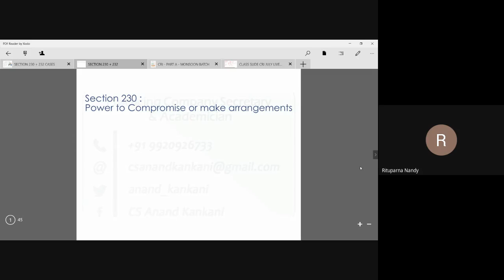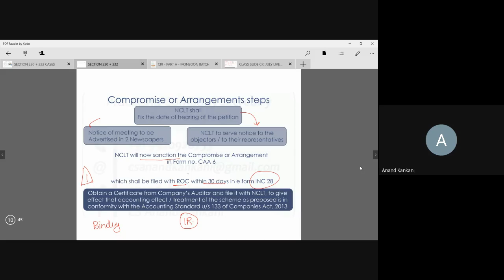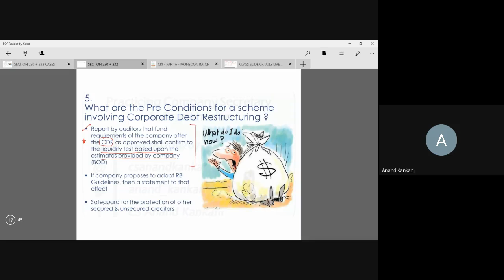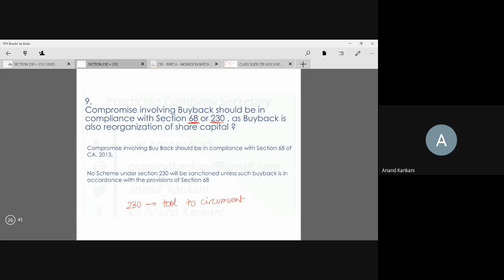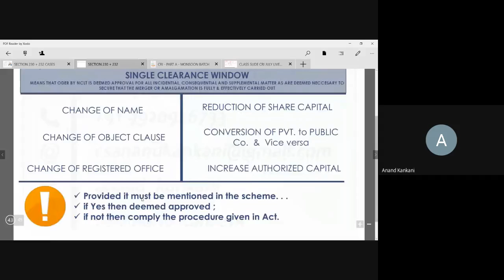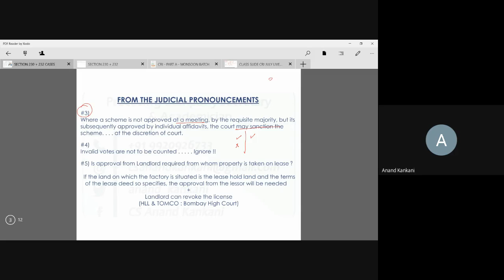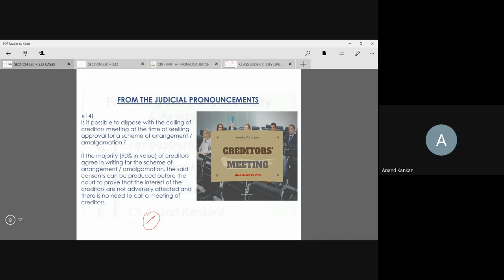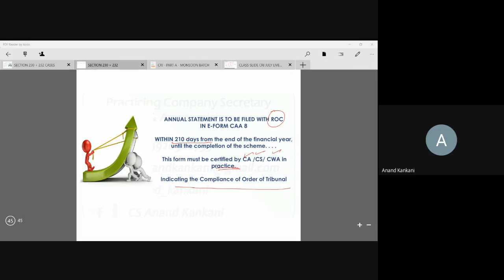SECTION 232 OF COMPANIES ACT- SCHEME OF MERGERS & AMALGAMATION + CASE STUDIES IN ENGLISH [CS,CA,CMA]